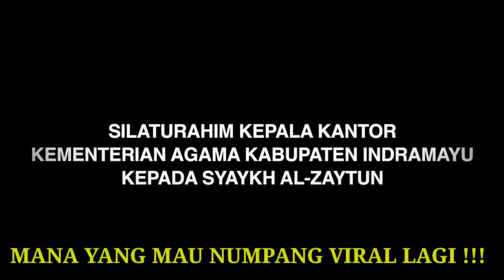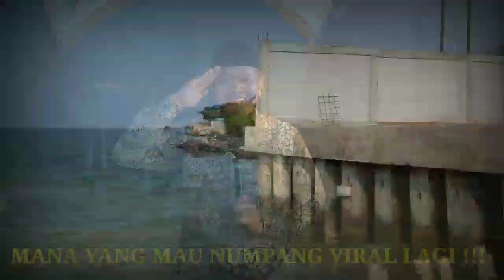AL-ZAYTUN- SILATURAHIM KEPALA KANTOR KEMENTERIAN AGAMA KABUPATEN INDRAMAYU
''INDAHNYA HIDUP TANPA BENCI & IRI'' SILATURAHIM KEPALA KANTOR KEMENTERIAN AGAMA KABUPATEN INDRAMAYU KEPADA SYAYKH AL-ZAYTUN
DAN BEMBAHAS MENGENAI SHOLAT IED AL FITRHI 1444 H /2023 M.